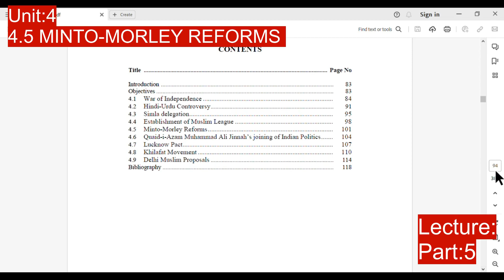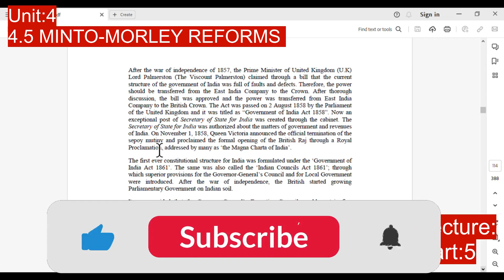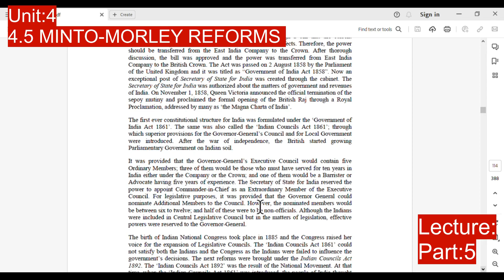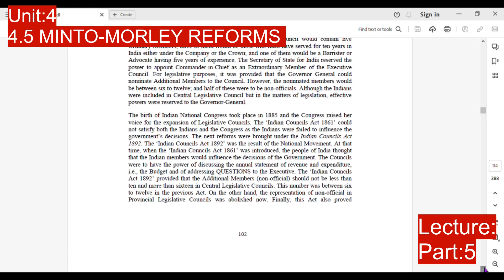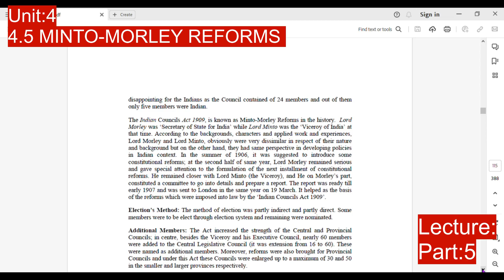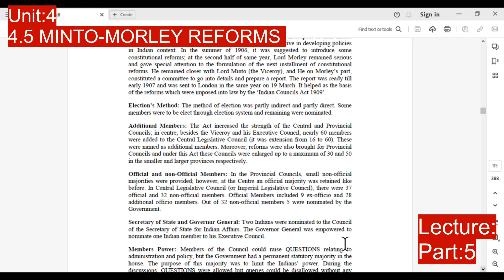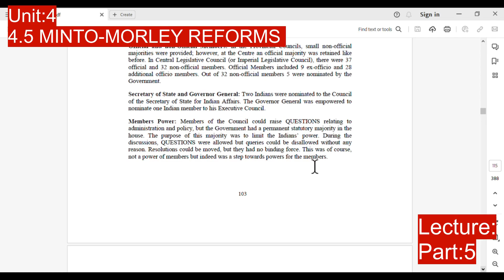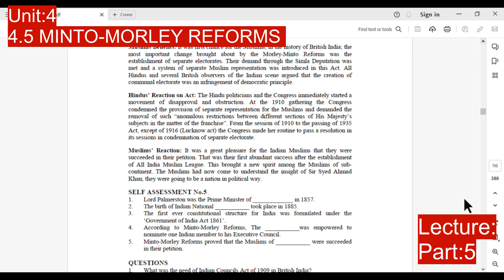AIOU Course Code 9374 -BS Eng (Pak Study) Lecture-Unit: 4/ Part/5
Welcome to my channel these videos will provide  information regarding AIOU and their activities related to students, like workshops, Exams, results, Admissions, Subject Lectures, Politics, Blogging, Urdu Poetry, Motivational talks, etc.
In this Video, I covered these things,
AIOU Course Code 9374
Unit: 4

BRITISH RULE AND SEPARATE MUSLIM IDENTITY-I
4.5 MINTO-MORLEY REFORMS (INDIAN COUNCILS ACT
1909),
After the war of independence of 1857,
The first ever constitutional structure,
The birth of Indian National Congress,
The Indian Councils Act 1909,
Election’s Method,
Additional Members,
Official and non-Official Members,
Secretary of State and Governor General,
Members Power,
Councils’ Powers,
Muslims Benefits,
Hindus’ Reaction on Act,
Muslims’ Reaction,